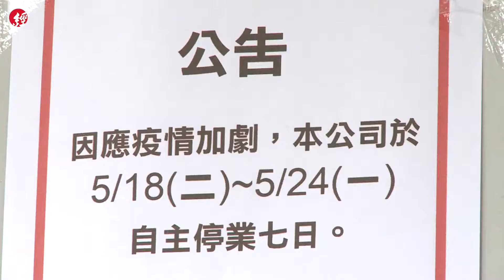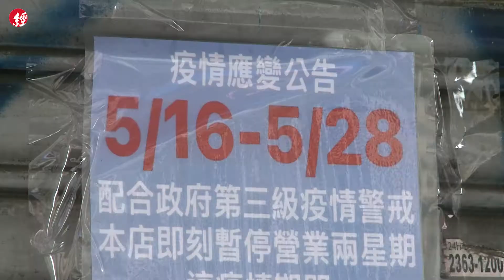餐廳禁內用 商家搶外帶 外送商機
全台12縣市24日起，餐廳全面禁內用，不少店家選擇關門休息。不過，也有不少商家因應疫情做改變，推出外帶或外送服務。